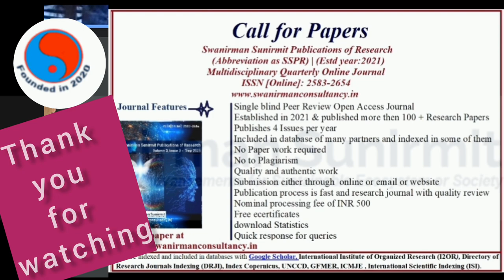A brief introduction of SSPR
Here we are presenting a brief introduction of SSPR and also IETE during the one of our online event conducted in association and coordination with IETE delhi centre in this year #2023.

Very soon we will be starting sharing our eventual moments of our associates and eminent speakers so as to present our true sense in a very formal manner...